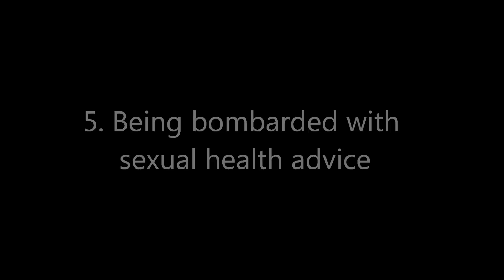Being a Fresher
This is what I do as a Freshman.